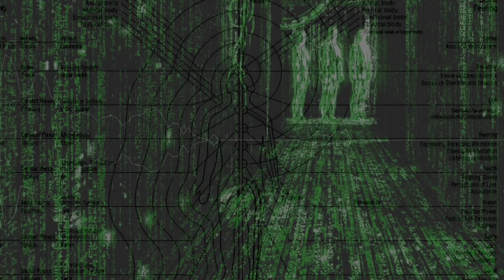ALL IT - 1.06.02 - Six Stage Awakening - Spiritual Purification Process - Summary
Temporary & Ongoing Work In Progress

ALL IT - Audiobook Part 1 Section 06.2